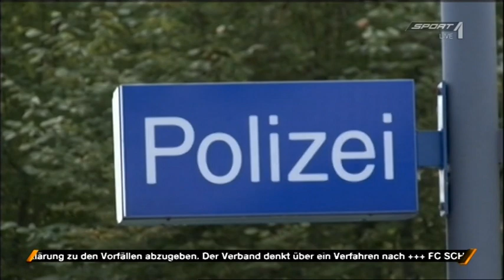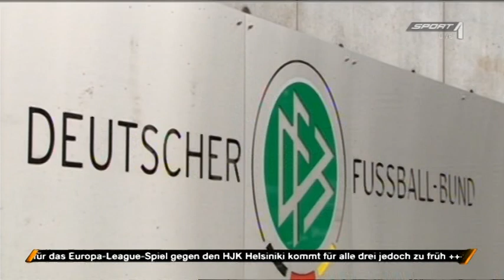Saubermann Dietmar Hopp aus Hoffenheim? - Hochfrequenz-Lautsprecher gegen BVB-Fans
Humorvoller Einzeltäter oder konzertierte Aktion Hoffenheims? - die Hintergründe

Da war es dahin, das blitzsaubere Image des Sinsheimer Saubermannclubs. Zumindest für einen halben Tag. Zehn Stunden lang prasselte auf die TSG 1899(!) Hoffenheim ein Schlagzeilenschauer nieder, auf den die Verantwortlichen des Clubs nur allzu gern verzichtet hätten. Auf einmal waren sie alle da. Spiegel, Süddeutsche, WDR, SWR, Bild und Co. rückten den Verein und seine Mitarbeiter in ein denkbar schlechtes Licht. Binnen 24 Stunden erfuhr die von der TSG - wohlgemerkt ein professionell geführtes Fußballunternehmen in der ersten Bundesliga - nach außen kommunizierte Darstellung des Vorfalls eine blitzsaubere 180-Grad-Kehrtwende. Wurde der Vorwurf eines vorsätzlichen Handelns des Veranstalters am Sonntag noch als „haltlos" abgetan, berief man einen Tag später aufgrund des brisanten Beweismaterials und des wachsenden medialen Drucks eine Krisensitzung im sonst so beschaulichen Sinsheim ein. Der Arsch dürfte so manch Anzug tragender Dorfnase mächtig auf Grundeis gegangen sein.

Von der zunächst in einer Pressemitteilung geäußerten Behauptung „ein Zuschauer habe eine lautstarke Fanfare in das Stadion eingebracht und diese insbesondere -- nicht aber ausschließlich - bei diffamierenden Gesängen der Gästefans eingesetzt" war jedenfalls nach der Besprechung keine Rede mehr. Am Ende entschied man sich für die ziemlich naiv anmutende Bauernopfer-Strategie. In einer offiziellen Pressemitteilung heißt es, ein Mitarbeiter der TSG habe am Samstag eigenmächtig von der hölzernen Apparatur unterhalb des Gästeblocks Gebrauch gemacht, um die Schmähgesänge gegen Mäzen Dietmar Hopp und den Verein zu übertünchen. Die meisten Medienschaffenden übernahmen zur abendlichen Stunde die darauf folgende Meldung des Sport-Informations-Dienstes (SID), ohne die Schilderungen der Hoffenheimer vor dem Hintergrund des bis dahin zum Vorschein gekommenen Beweismaterials zu reflektieren (als positive Ausnahme sei hier Freddie Röckenhaus von der SZ zu nennen). Schade.

Denn auf dem Bildmaterial sind eindeutig drei Personen in unmittelbarer Nähe der Akustikwaffe zu erkennen. Einer von ihnen gehört zum Sicherheitsdienst und hat die Beschallung des Gästeblocks mit äußerst unangenehmen und möglicherweise auch gesundheitsgefährdenden Störgeräuschen offenbar geduldet. Ein anderer trägt -- ebenfalls deutlich sichtbar -- Ohrenschützer, um zumindest das eigene Gehör zu schonen.

Die Frage, ob es sich tatsächlich nur um einen einzelnen Mitarbeiter handelt, der diese Aktion „eigenmächtig", wie von der TSG behauptet, geplant und durchgeführt hat, ist daher mehr als berechtigt. Wie konnte es einer Einzelperson gelingen, die Apparatur durch die Sicherheitskontrollen in einen Fluchttunnel unter den Gästeblock zu schleusen und dort an die Stromversorgung anzuschließen? Warum wurde besagte Person von den Umstehenden kein einziges Mal daran gehindert, den Gästeblock mit den unangenehmen Störlauten zu beschallen? Wie ist es zu erklären, dass die Töne bereits vor Öffnung der Stadiontore von einigen Fans deutlich vernommen wurden? Entweder war es dem Sicherheitsdienst egal oder er war eingeweiht und hatte „von oben" die Order bekommen, nicht einzugreifen. Beide Optionen sind höchst bedenklich.
BVB-Fans kein Einzelfall, auch Frankfurter beschallt

Photo zu Verfügung gestellt von Ultras FrankfurtDoch damit nicht genug: Offenbar waren wir Dortmunder nicht die ersten, die Opfer der Hopp'schen „Ich mach mir die Welt, widdewidde wie sie mir gefällt"-Beschallung geworden sind. Auf Fotos vom Sinsheimer Gastspiel der Frankfurter Eintracht aus der letzten Saison ist eindeutig die gleiche Signalanlage zu sehen, wie sie gegen Dortmund zum Einsatz kam (Vielen Dank an die Ultras Frankfurt, die uns das Foto zur Verfügung gestellt haben). Auch in Eintracht-Foren haben sich damals auch bereits Fans über die Störgeräusche beschwert. Auch von Kölner Seite wurden Störgeräusche geschildert und nach Abpfiff unseres Spiels in Sinsheim im letzten Jahr wurden auch Störgeräusche vernommen, wenn auch deutlich leiser.

Quelle:schwatzgelb.de